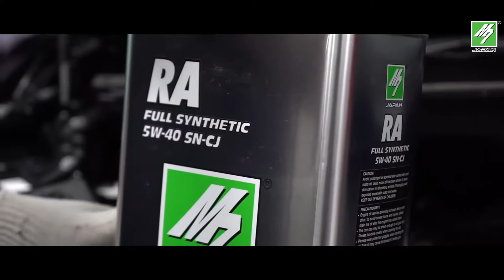𝗣𝗮𝗸𝗲𝗷 "𝗣𝗼𝘄𝗲𝗿𝗲𝗱 𝗕𝘆 𝗠𝟳 𝗝𝗮𝗽𝗮𝗻” 𝘂𝗻𝘁𝘂𝗸 𝗧𝗼𝘆𝗼𝘁𝗮 𝗔𝗹𝗽𝗵𝗮𝗿𝗱 mampu meningkatkan kuasa kuda tambahan.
Kini boleh didapati di Mutiara Motors!

Hubungi kami untuk keterangan lanjut.

📱Whatsaap Link
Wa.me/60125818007